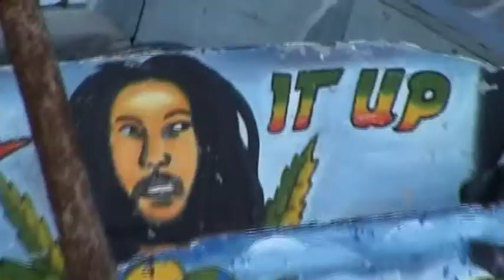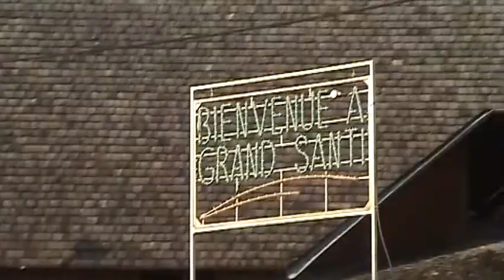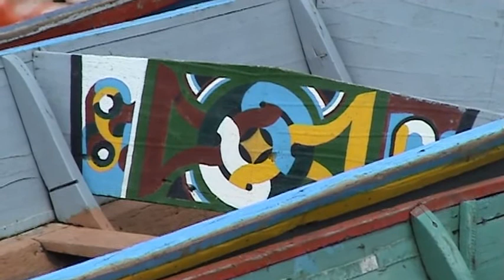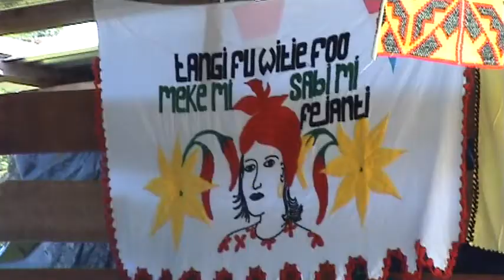Fête de commune sur le Maroni (Guyane) 1ère partie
Voilà à quoi ressemble une fête de commune chez les Noirs Marrons, plus précisément à Grand Santi, village de la communauté Djuka; profitez-en parce que maintenant la piste est réparée et les avions peuvent à nouveau s'y poser. Mais au pire il y a toujours les pirogues.